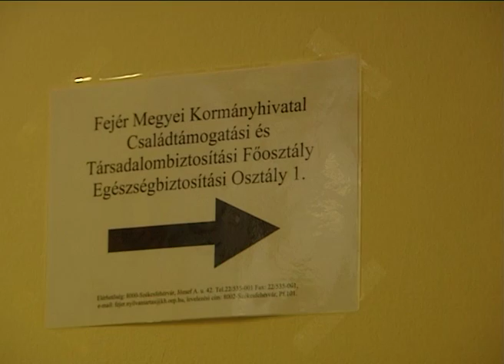Egészségbiztosítás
Továbbra is térítésmentesen igényelhető az az egészségbiztosítási kártya, amely térítésmentes orvosi ellátást biztosít az Európai Unió területén. Ehhez azonban azok a személyek juthatnak hozzá, akik a TB-járulék fizetésével egészségügyi ellátásra jogosultak.